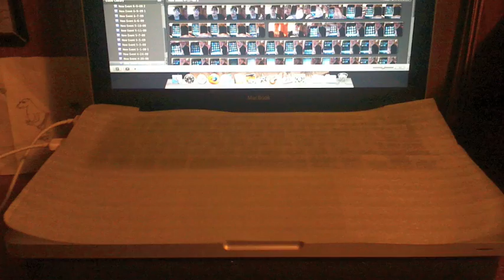Update: Refurbished Macbook Tips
Little homemade tips to use if you have a refurbished macbook or macbook pro.

Please Rate, Comment and Subscibe.